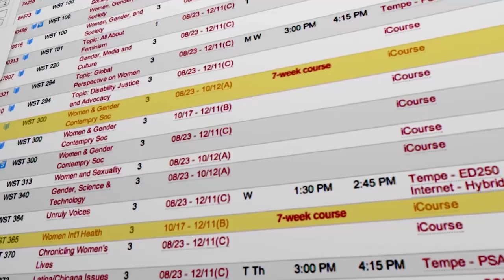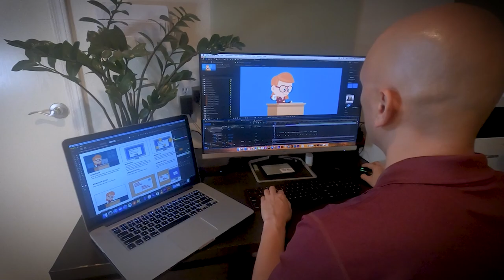Do ASU Online degrees say "online"?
In this video, we answer one of our most frequently asked questions: Does an ASU Online degree say “online?” The answer? No. Whether you earn your degree on campus or online, your diploma will say “Arizona State University.” That’s because our online degree programs are taught by the same faculty using the same curriculum as our on-campus degrees.

Explore the online learning experience and how ASU degrees earned online are the same as degrees earned on campus. You’ll also hear ASU Online reviews from past students who share their experience learning and graduating online.

Have more questions about ASU Online or online learning? We busted the most common online education myths so you can decide if an online degree is right for you